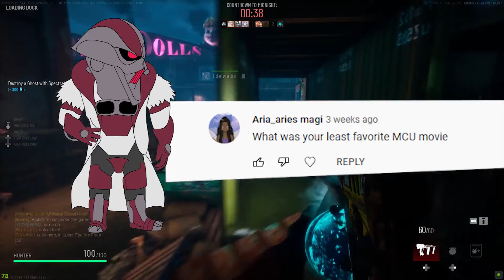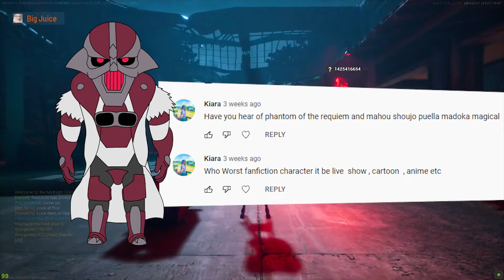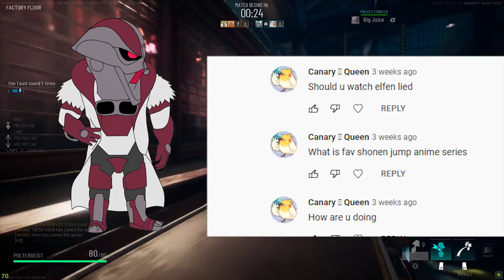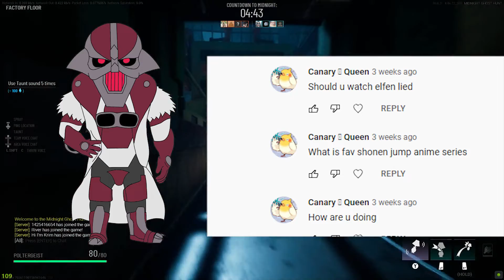Red Answers June 2022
This is my responses for the Ask Red Vid I did in June. Thanks to all of you guys.

T shirts